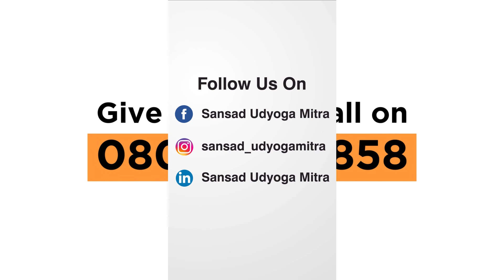P Ravindra Pai | Sansad Udyoga Mitra - 4th Edition | Job Creation | Fidelitus Corp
The Real Estate market in India is one of the largest sectors in the world. The real estate sector contribution to the gross domestic product (GDP) is massive and the sector is expected to generate millions of jobs. Rapid urbanisation in the country is pushing the growth of the domain.